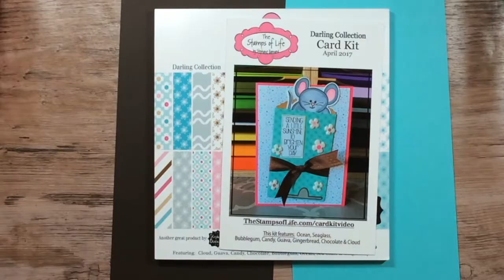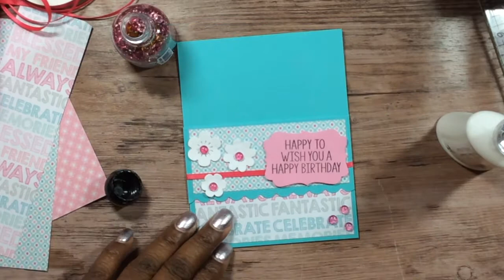Pocket Cards Start - To - Finish